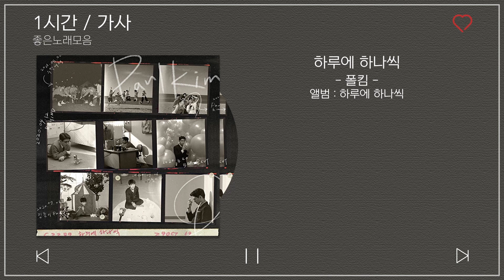1시간 / 가사 | 폴킴 - 하루에 하나씩 | 앨범 : 하루에 하나씩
1시간 / 가사
하루에 하나씩 - 폴킴
앨범 : 하루에 하나씩

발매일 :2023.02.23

☑유튜브 정책에 따라 광고가 표시 될 수 있으며 광고 수익은 모두 음원 저작자에게 지급됩니다.
☑*It does not generate revenue.* *Profit will be paid to the music author*